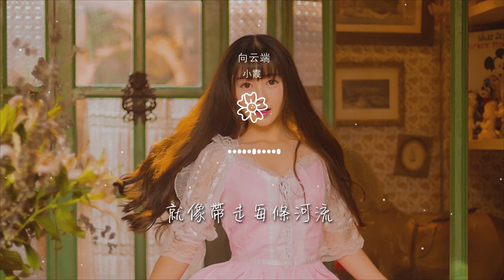小霞 - 向雲端『向雲端 山那邊』【動態歌詞Lyrics】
向雲端

00:00  作詞 : 海洋Bo
00:01  作曲 : 海洋Bo
00:02  編曲 : 王大夫
00:03  製作人 : 張澤宥/小賈
00:13 編曲：王大夫

00:13 製作人：張澤宥/小賈
00:13 出品：網易颶風 X索尼音樂
00:28 向雲端
00:35 山那邊
00:42 海里面

00:49 真實的我應該走向哪邊
00:56 日落前
01:02 風來臨
01:09 石墩下我在盤腿坐着
01:15 人到底靠什麼來定義醜惡

01:23 神啊你在哪
01:30 山啊我害怕
01:37 海啊也帶不走
01:44 盡頭到底有沒有
01:54 如果你很難過

01:56 不如先收拾你的房間
01:58 別再輾轉反側
01:59 等會兒陽光會照在你的旁邊
02:01 沒洗的別再攢着
02:03 換個新的髮型買個好看的包

02:05 壓抑焦慮心情忐忑
02:06 就去養只愛你的貓
02:11 不是不如意
02:13 也許你並沒圍着自己的賽道走
02:15 你真的很美麗

02:16 爲什麼常說自己的外貌醜
02:18 或許你像我一樣很胖
02:20 生活讓你感到卑賤
02:22 那麼當你聽到這首歌的時候
02:24 選擇與我共同蛻變

02:25 也許你現在很難過
02:27 也許正躺在被窩
02:28 也許你現在很迷茫
02:30 正在酒吧裏坐着
02:32 也許你在工作

02:33 或者剛剛分手了
02:35 也許你在山腳下
02:37 會情不自禁的哼出這首歌
02:38 向雲端
02:45 山那邊

02:52 海里面
02:59 真實的你在於怎麼選擇
03:06 神啊你在哪
03:12 山啊我害怕
03:20 海啊帶走哀愁

03:27 就像帶走每條河流
03:32 吉他：王大夫
03:33 混音工程師：何世渝
03:33 母帶工程師：何世渝
03:39 和聲：小手鵝

03:39 口琴：張德斌
03:39 製作協力：李彥澤
03:39 人聲錄音：吳身寶@Soundhub Studios
03:39 人聲錄音：沈錦天@ROOM 4A
03:43 營銷：網易颶風

03:44 企劃：徐思靈
03:44 項目統籌：宋旭輝 Shawn Song/李若嫣 Ruoyan Li
03:52 製作統籌：趙楚峯 Chufeng Zhao
03:53 藝人統籌：汪立憲 Vincent Wang
03:53 監製：許雯靜 Vivian Xu/劉嘉雄 Charles Liu/小賈

04:02 總監製：陳國威 Andrew Chan/謝奇笛
04:06 出品人：陳國威 Andrew Chan/謝奇笛